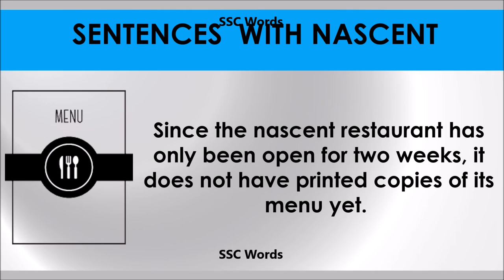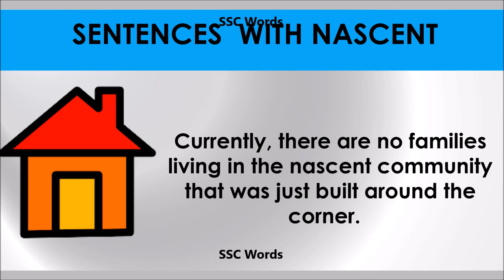Nascent # Improve English # Meaning and 5 sentences # GRE CAT GMAT word - SSC Words